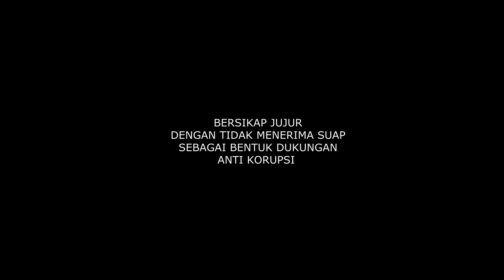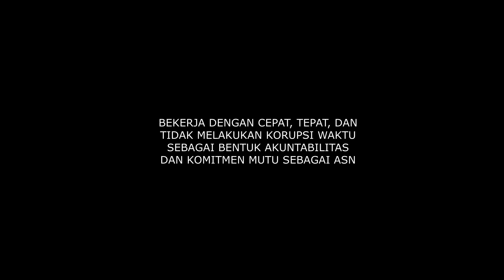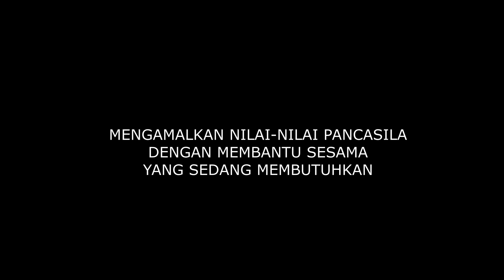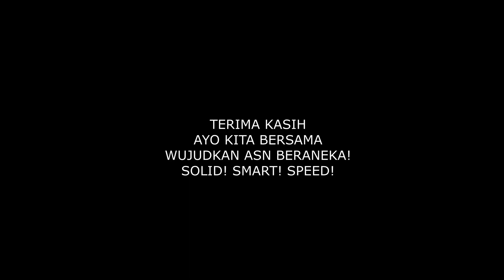AYO WUJUDKAN ASN BER-AKHLAK!